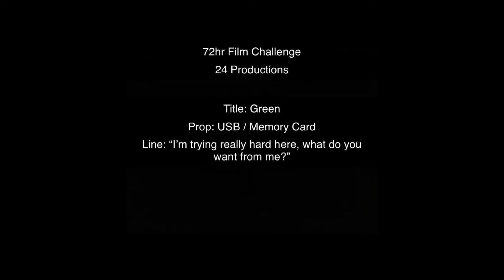LSFC 72 Hour Film Challenge - Green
24 Productions - Runner-up of short film challenge 2021
'Green' focuses on the deep anguish of a young man grieving the loss of a lifelong friend.

Create a short film in 72 hours.
Given;
The title, one prop and a line of dialogue.
Action!